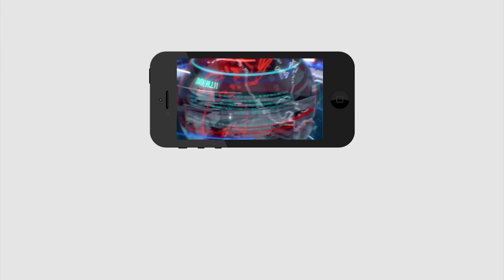ఒంటి చేత్తో గెలిచిన మొగోడు జగన్... | Only Schemes no Scams | Jagan Govt